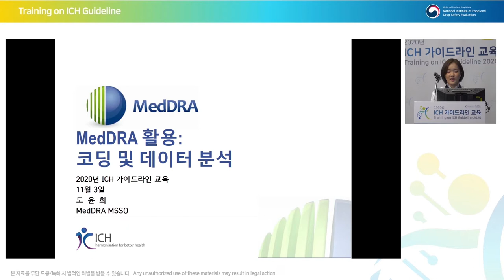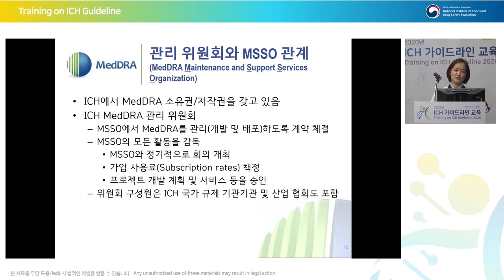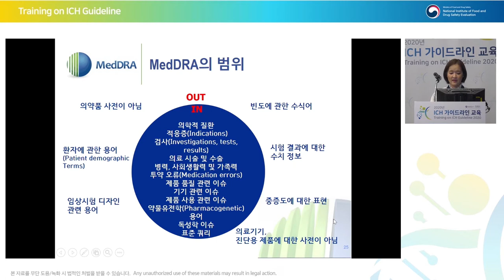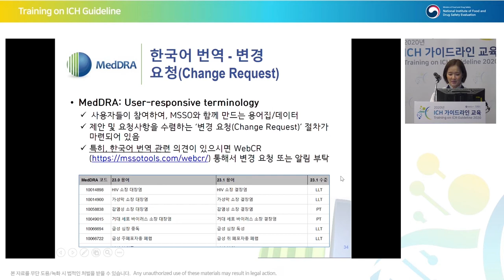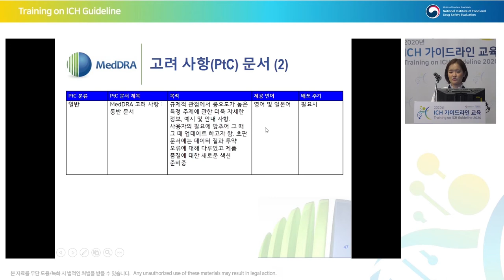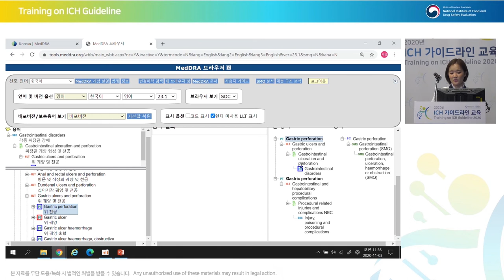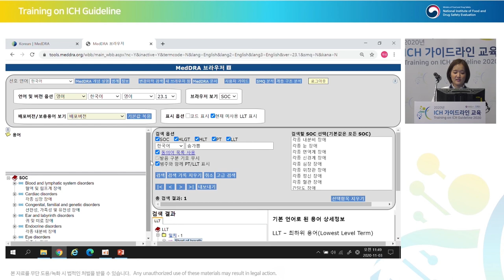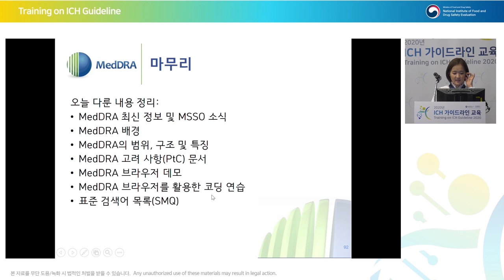[Multidisciplinary] M1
MedDRA Applications: Coding and Data Analysis
MedDRA 활용: 코딩 및 데이터 분석
도윤희 (Clinical Associate, MedDRA MSSO)